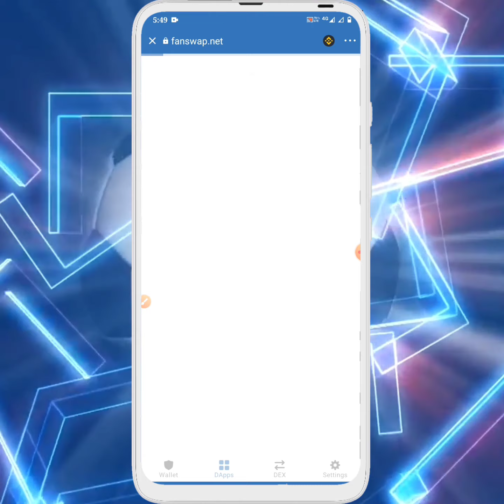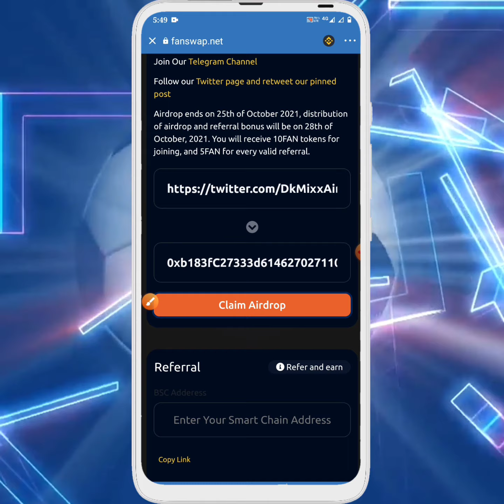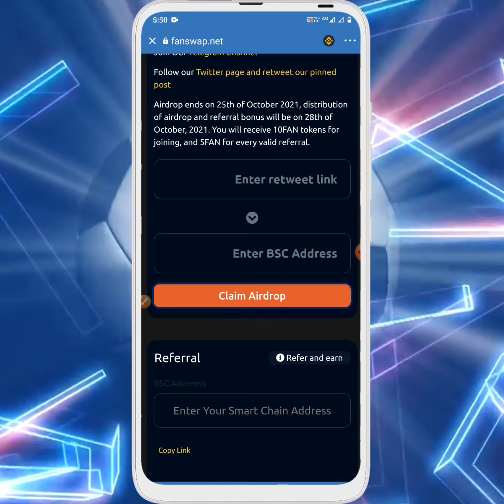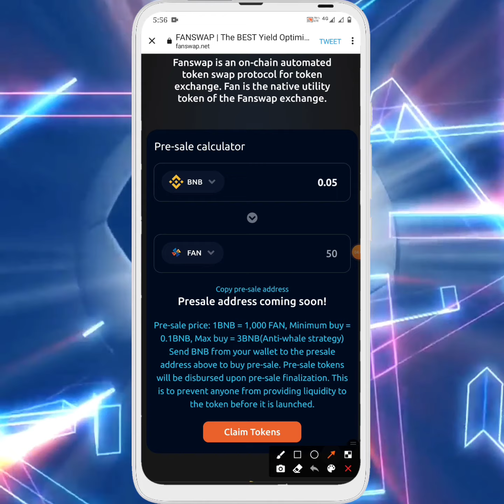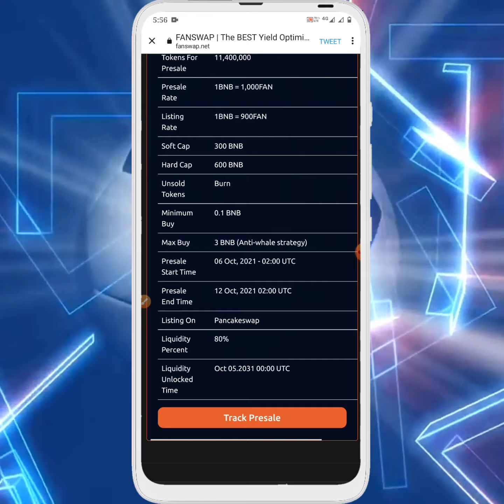FAN Token Airdrop || Trust Wallet Airdrop Today || New Crypto Airdrop || Free FAN Coin || Fanswap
airdrop
airdrop crypto
new airdrop
free crypto
crypto airdrop
free token
free usdt
new crypto airdrop
trust wallet
airdrop free
airdrop terbaru
airdrops
crypto airdrops 2021
crypto loot
new token
trust wallet free tokens
airdrop free trust wallet
airdrops crypto
new airdrops
new cryptocurrency
airdrop instant withdraw
airdrop tamil
airdrop token

Fanswap Token withdrawal
Fanswap Wallet TOKEN
Fanswap Tokens
How to withdraw Fanswap TOKEN
Fanswap TOKENS withdraw
Fanswap TOKEN kyc
FAN TOKENs withdraw
FAN withdraw
how to withdraw FAN Tokens
FAN Token flexible
Fanswap NFT Token withdraw
How to Fanswap Token
Fanswap Token
Fanswap Token app withdrawal
FAN Token cryptocurrency
FAN Token withdrawal tamil
FAN Token withdraw
how to withdraw from FAN

new airdrop
airdrop token
airdrop trust wallet
airdrop
trust wallet
trust wallet airdrop
airdrop crypto
free airdrop trust wallet
free airdrop
today airdrop
trust wallet airdrop today
crypto airdrop
free crypto airdrop
free token
robodoge
airdrop gratis

airdrop new
airdrop terbaru
airdrops

airdrop
airdrop instant withdraw
airdrop token

Free Airdrop: Claim FAN Token For Free

Your Quries :-

Free 100FAN Pool Token on trust wallet

FAN New Airdrop

instent payment airdrop 2021

Fanswap NFT new instant payment airdrop

Fanswap withdraw process

Cloud Mining to bank process

Fanswap airdrop to bank

how to buy Fanswap

how to get free Fanswap

how to create free Fanswap NFT

wax FAN NFT loot

free FAN loot

unlimited Game FAN trick

how to make free FAN

how to join FAN airdrop

how to earn free FAN

what is FAN airdrop

how to buy FAN from India rupees

How to sell FAN

inr to FAN in hindi

crypto faucet

free FAN Payment coin in trust wallet

trust wallet free tokens withdraw

📣Hello Fanswap community📣!!
 🔥Anticipate fanswap pre-sale🔥

▫️ Presale info :
▫️ soft Cap =  300 BNB
▫️ hard cap =  600 BNB
▫️ min Buy  =  0.1 BNB
▫️ max buy =  3BNB( anti whale strategy)
 Tomorrow: 6th October 2021
  Time: 2.00pm UTC

💧 Fanswap @Airdrop 💧

🏆 Task:  Up to 10 FAN
 Referral:  5 FAN

🔛 Airdrop bot for Fanswap 🔛

🗞 Notes: Total airdrop pool is 2,850,000 FAN (5% of total supply). Airdrop will end on October 25, 2021. The top 50 referrers will get additional 100 FAN each.

⏳ Distribution date: October 28, 2021.

airdrop FAN
earnathon airdrop
FAN airdrop
FAN  faucet

Claim Airdrop NOW